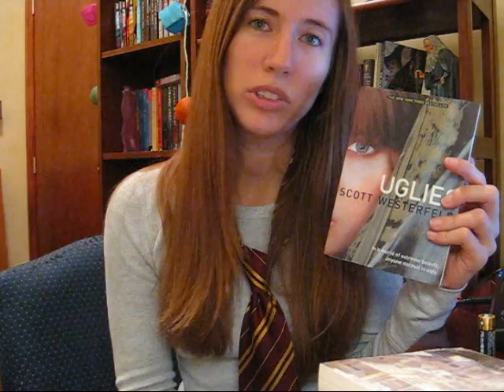Friday Goes Snikt! - Week 5